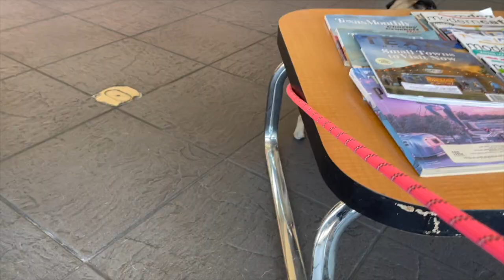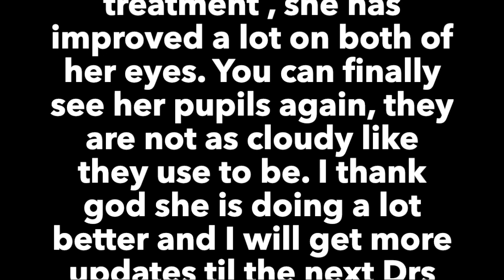My poor baby girl...